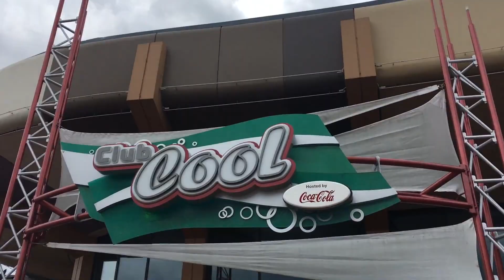DISNEY WORLD 50TH ANNIVERSARY DETAILS RELEASED! & Other Disney News! Disney News Ep24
Coming up on this edition of Disney News:
• Disney World release images and details of the upcoming 50th Anniversary of Walt Disney World
• EPCOT prepares for the Flower and Garden festival
• And I’ll give you all the latest updates on the refurbishment of EPCOT